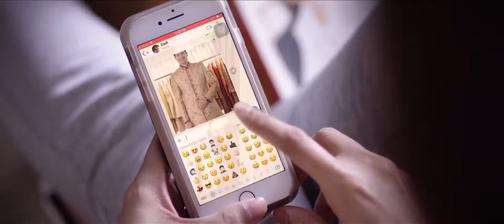Flyrobe Add 1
Produced By Flyrobe